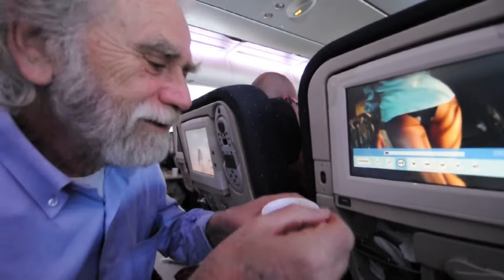Le incredibili avventure di Rino in USA 2 - parte 2: I lick NYC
Rino presenta al mondo l'ultima novità per l'intrattenimento in volo: film da leccare